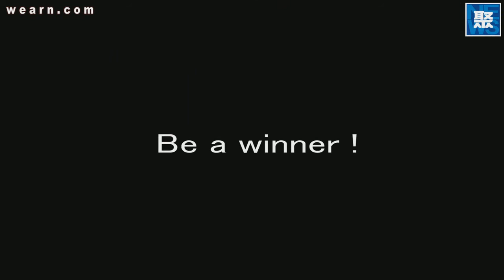今年最後一場 頭浩人物實戰教學